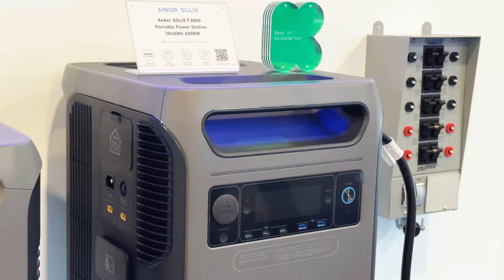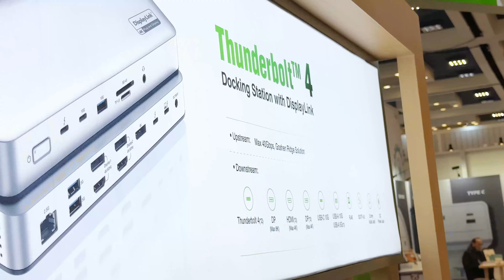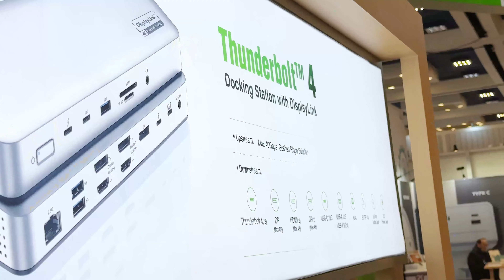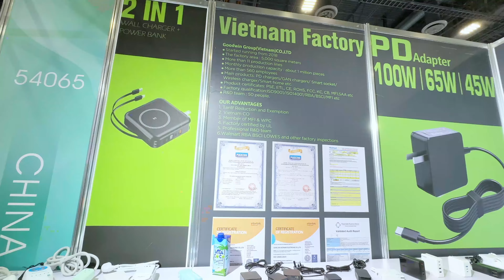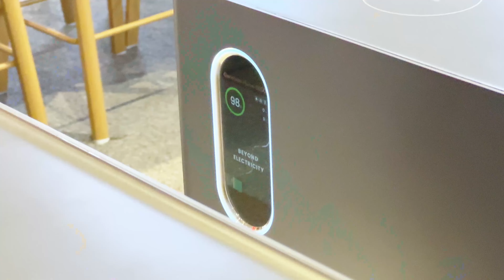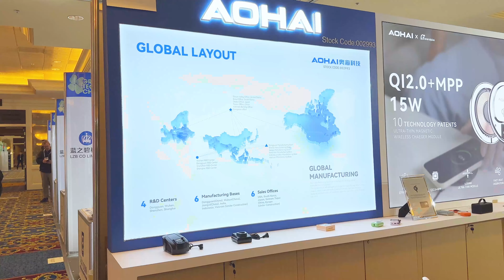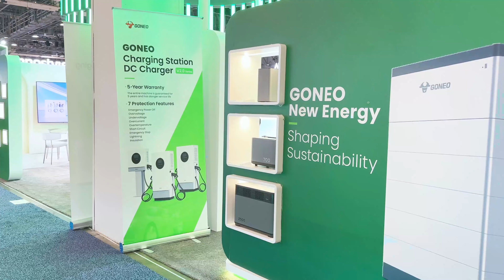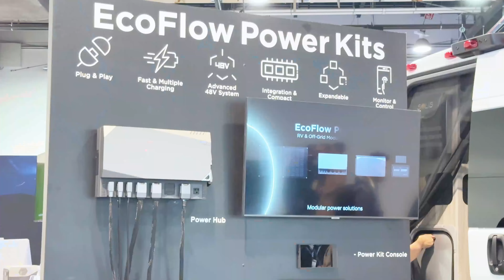ChargerLAB at CES 2024 | Let’s Explore All Kinds of Power-Related Products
Introduction
CES 2024 is one of the largest technology events in recent years, and ChargerLAB won‘t miss this opportunity to bring you the latest tech news. This year, we also came to Las Vegas. In addition to meeting many "old friends", we also saw many new products.
Let us take a look at the cutting edge technologies and new products at CES 2024 today.